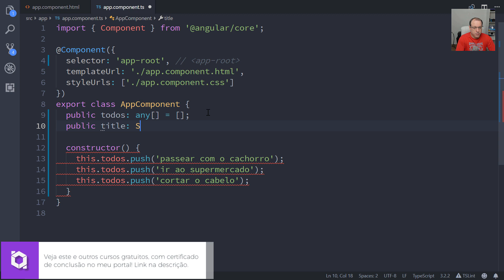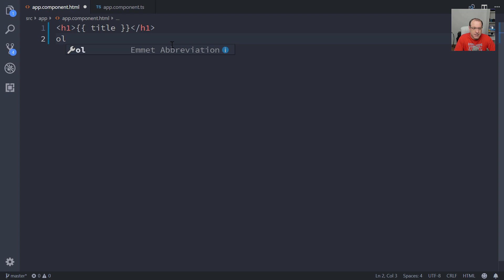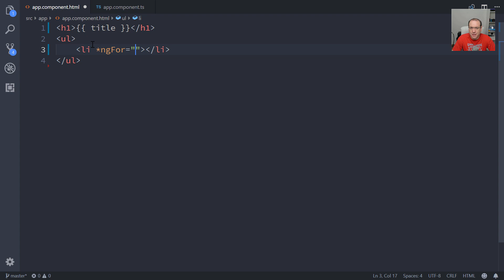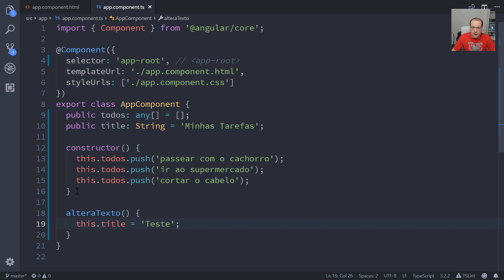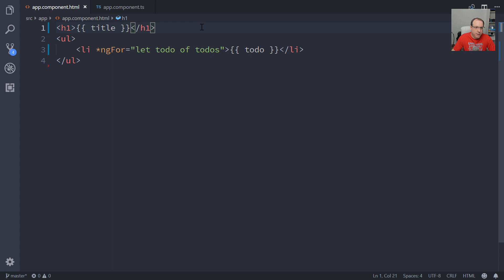Curso Começando com Angular - Aula 8: Exibindo Dados | por André Baltieri - balta.io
E aí, gostou desta aula? Este curso e vários outros estão TOTALMENTE GRATUITOS no meu portal, todos bem estruturados, divididos em módulos e com certificado de conclusão.

Vem estudar comigo!